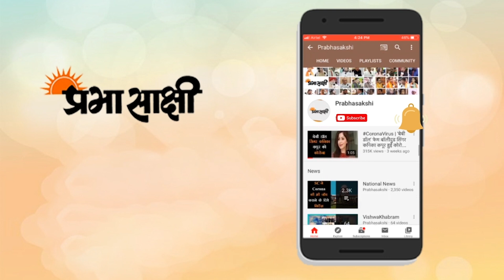सर्दियों में चेहरे और बालों की देखभाल के लिए फॉलो करे ये टिप्स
सर्दियों का मौसम शुरू होते ही त्वचा का निखार कम होने लगता है। ठंड में त्वचा रूखी, बेजान और मुरझाई हुई लगने लगती हैं। सिर्फ त्वचा ही नहीं बल्कि इस मौसम में होंठ भी रूखे-सूखे हो जाते हैं। ऐसे में सावधानी बरतना बहुत जरूरी है क्योंकि त्वचा एक बार बेजान हो जाए तो उसे ठीन करना बहुत मुश्किल हो जाता है। आज हम आपको कुछ विंटर केयर टिप्स देंगे, जिसे फॉलो करते रहने से आपको ये समस्याएं नहीं होगी।